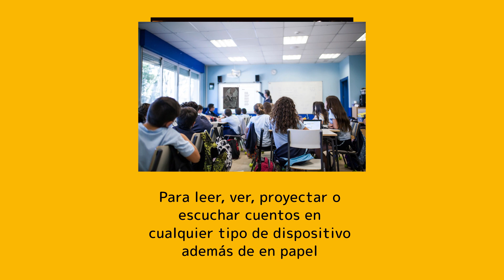Nubecuentos - Biblioteca online de álbumes infantiles ilustrados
nubecuentos.com Biblioteca online de álbumes infantiles ilustrados.
¡Un nuevo recurso para el aula!